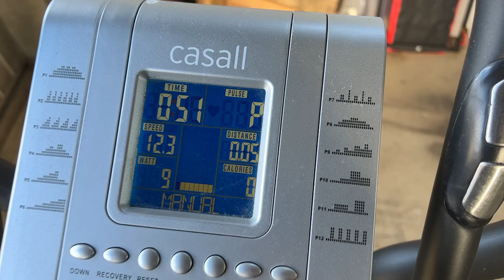Köp Crosstrainer Casall CT 10.5 på Klaravik